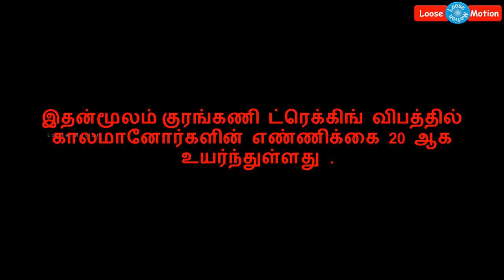சற்றுமுன்: குரங்கணி சம்பவத்தில் காலமானவர்களின் எண்ணிக்கை 20-ஆ௧ உயர்வு | Kurangani Trekking Update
Please watch this video which is about Kurangani Trekking update.